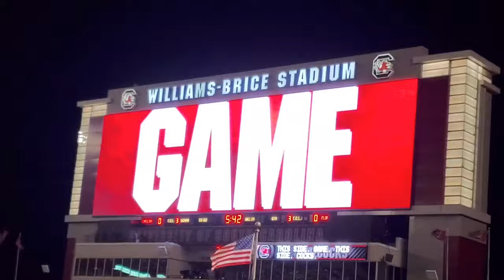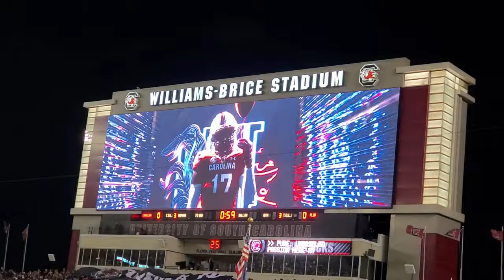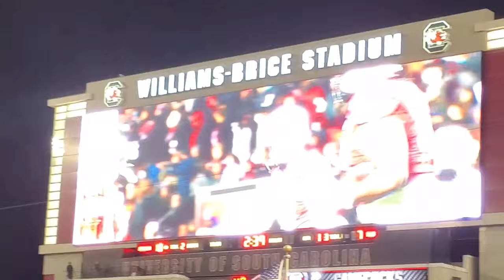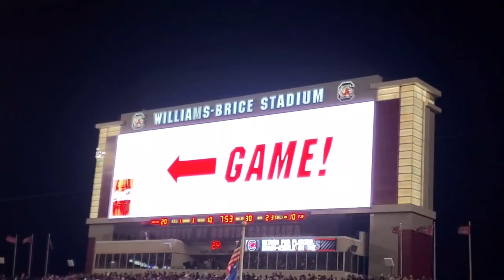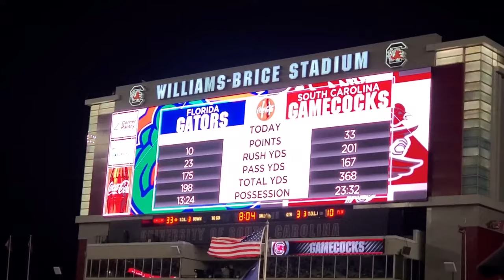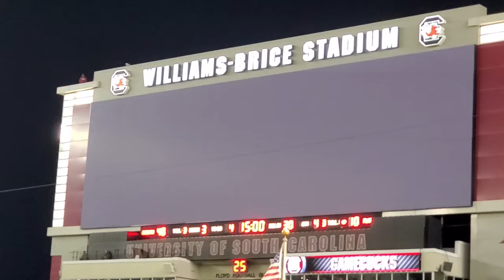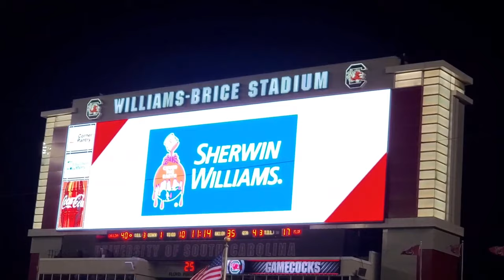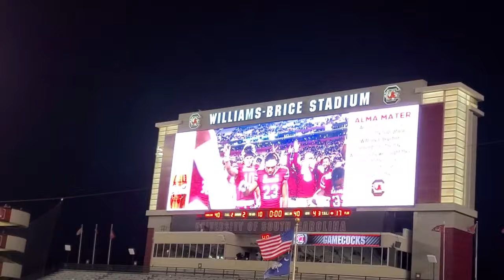South Carolina Gamecocks vs Florida Gators Highlights | November 6, 2021 | Williams-Brice Stadium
South Carolina Gamecocks vs Florida Gators Highlights | November 2021